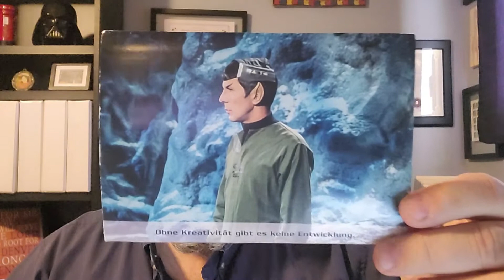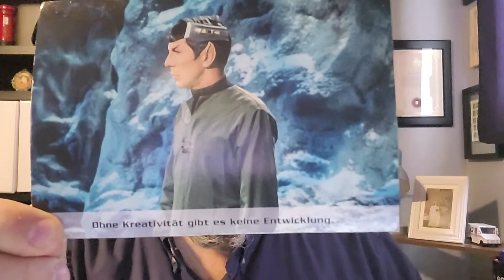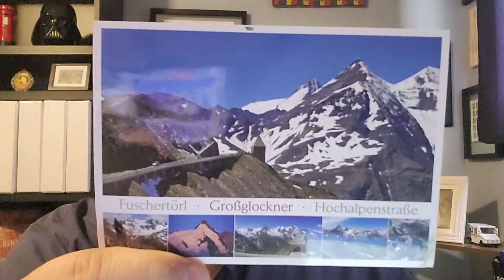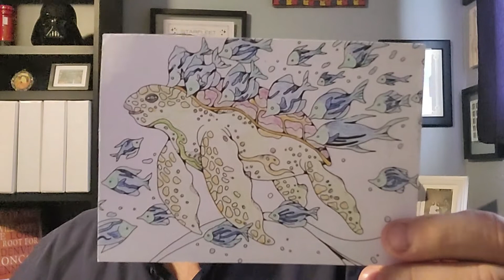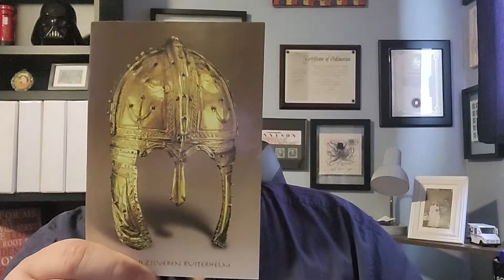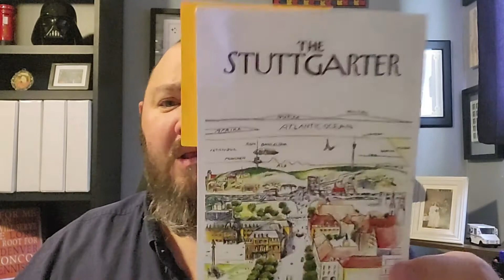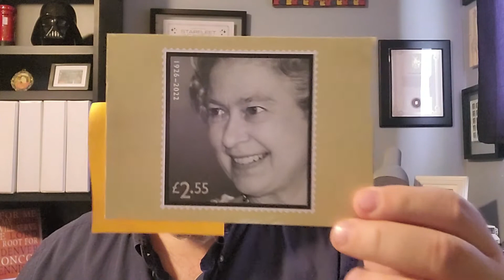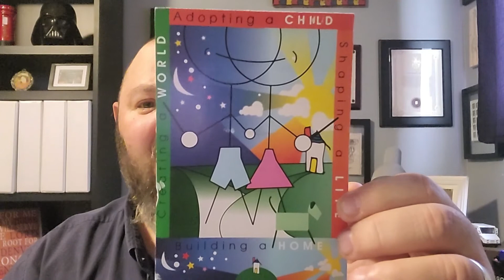Episode 32: Incoming Mail Day 10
In this episode of Snail Mail with Smokey we look at the postcards that I have received this week through postcrossing.com and friend swaps.

Smokey
USA